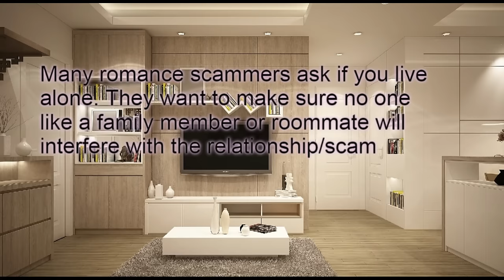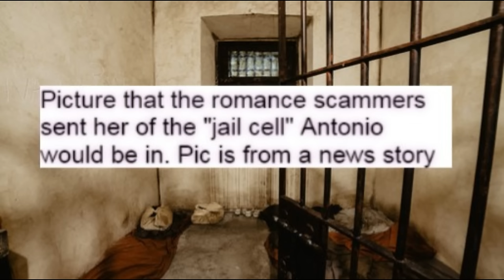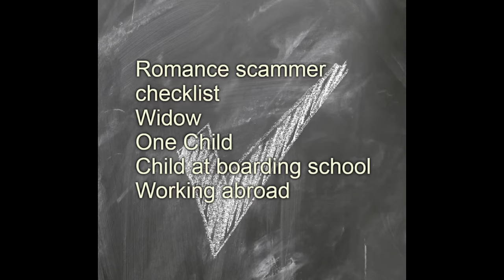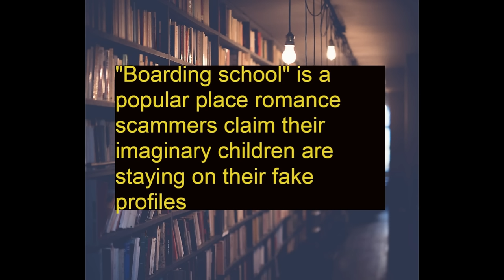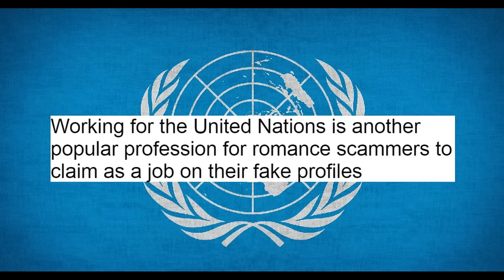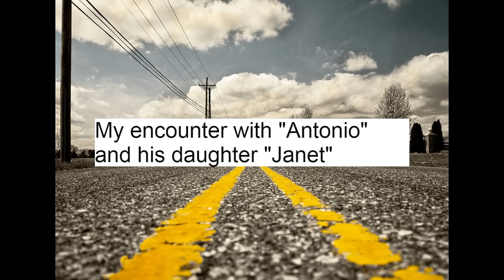I met Antonio and his daughter Janet online (story)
She met Antonio online and started a romance. Then he introduced her to his daughter Janet and the story took many twists and turns for cash.